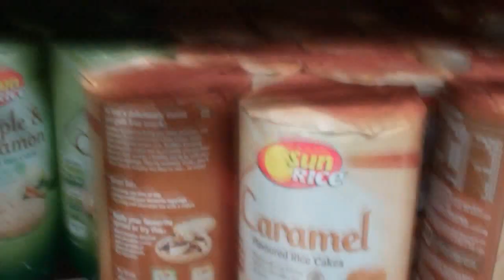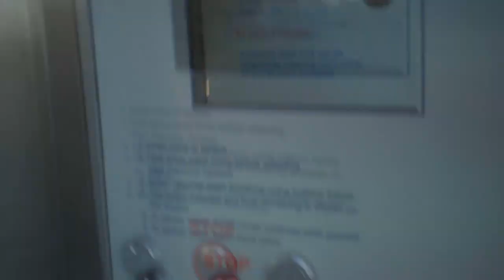DIRTY CAR WASH! [2.9.11 - DAY 245]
DAY 245: Thanks for all the support, let's do a Q&A vlog, car wash and spinach pasta!

TannahTV
Batman LPO
Batman Victoria
Australia 3058